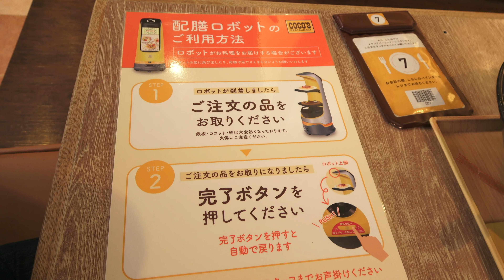ココス 4K 2023/04/04 SONY FDR-AX60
ココス 4K 2023/04/04

配膳ロボットというものに期待していたのですが、店内が空いていたため自分のところにはやってきませんでした。